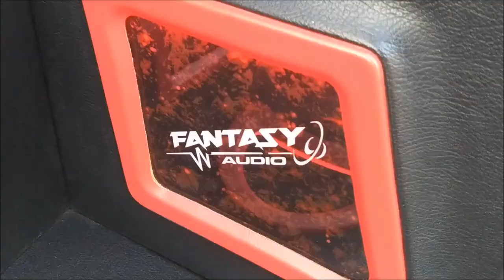¡Vocho con Massive Audio & Chevy con DS18!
Estos dos autos se mantuvieron en exhibición durante el No Limits, un Car Show de puro Car Audio realizado en Baja California Sur.